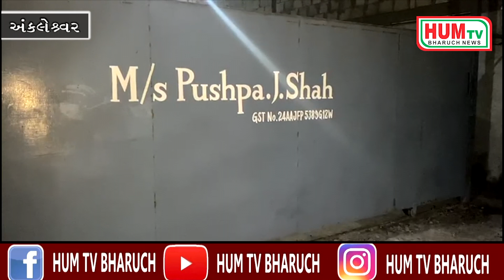અંકલેશ્વરની પાનોલી જીઆઇડીસી માં સાત માસના બાળકો પર જેસીબી ચઢી જતાં મોત